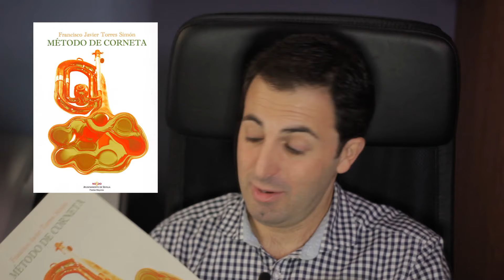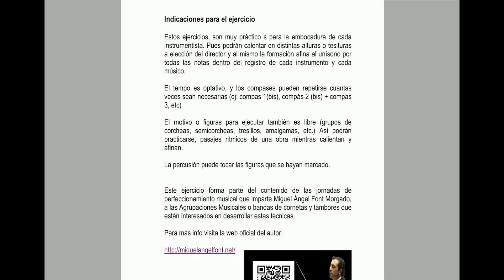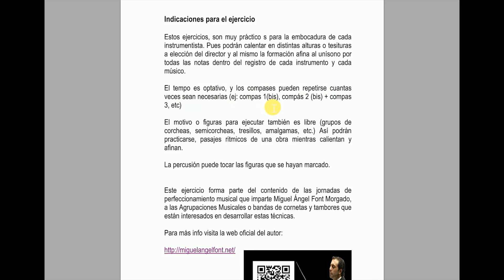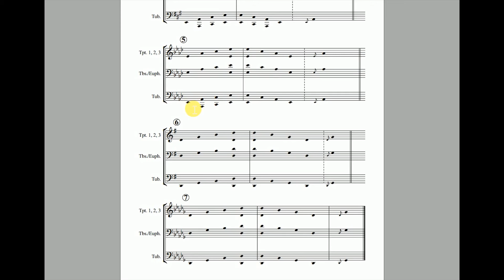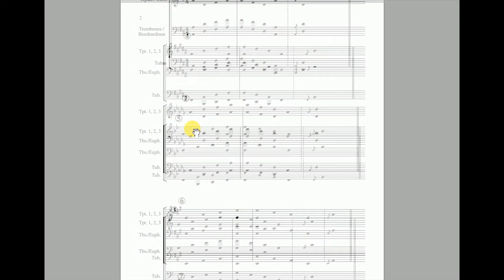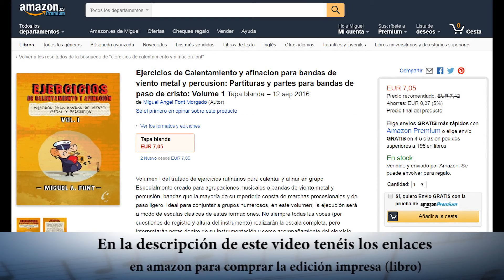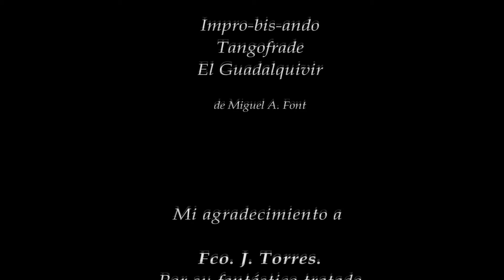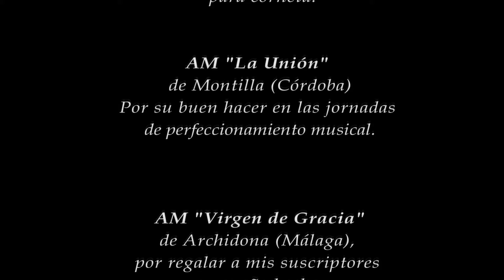CALENTAMIENTO Y AFINACION PARA BANDAS Vol. 1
Vídeo explicativo del Volumen 1 del método de Calentamiento y Afinación para bandas de viento metal y percusión.

En este video verás como practica Miguel Ángel en sus Jornadas de Perfeccionamiento Musical y sus bandas estos ejercicios de Calentamiento y Afinación.

Deja tu like, comentario o propuesta para próximos videos de Asesoramiento a Bandas. Los suscriptores entrarán en un sorteo para el próximo video del nuevo Disco de la "AM Virgen de Gracia" de Archidona (Málaga) producido por Miguel A. Font.